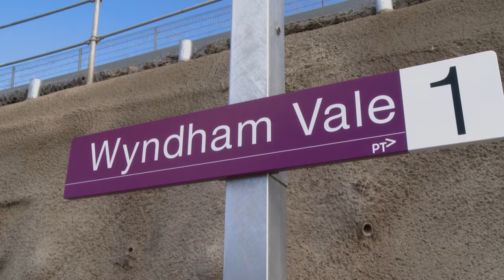Regional Rail Link - announcement of new 21 June Timetable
Minister for Public Transport, Jacinta Allan, launches the new timetable for services using the new Regioinal Rail Link alignment beginning 21 June.